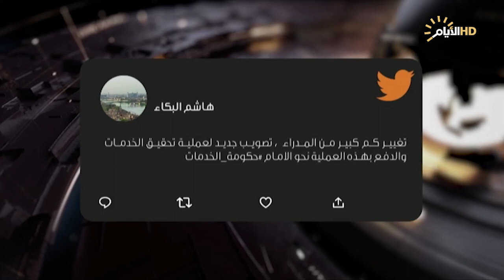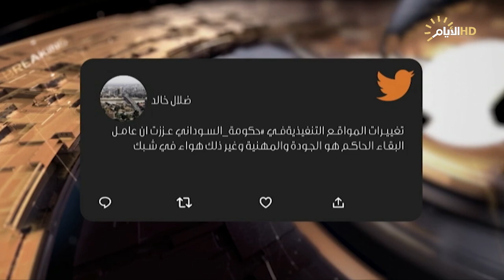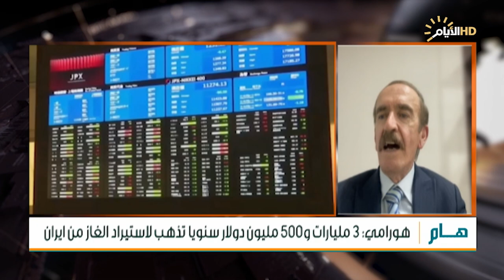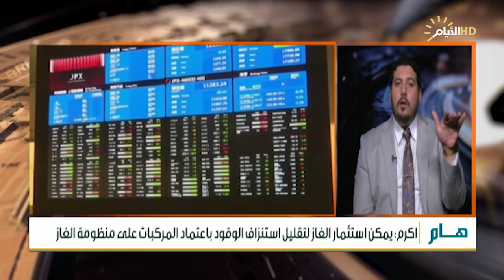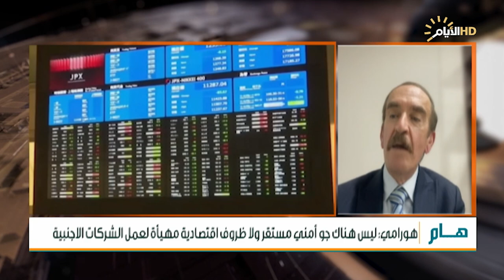حصاد الايام، حملة اعفاءات المدراء العامين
الملف الاول

حملة الاعفاءات .. اصلاح للمؤسسات.

د. طالب محمد كريم :باحث واكاديمي.

مؤيد العلي :محلل سياسي.

الملف الثاني :

العراق .. فرص استثمار الغاز.

 مصطفى اكرم حنتوش :خبير اقتصادي.

محمد هورامي :خبير طاقة من أربيل